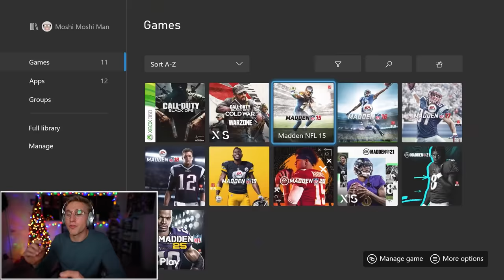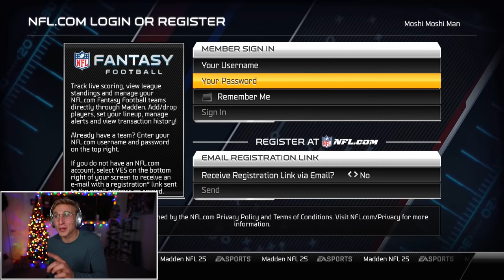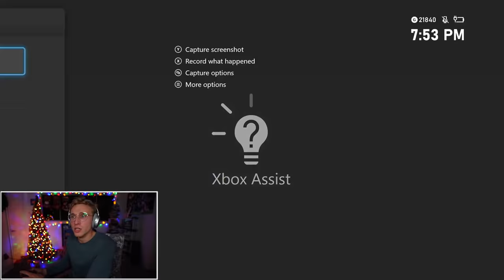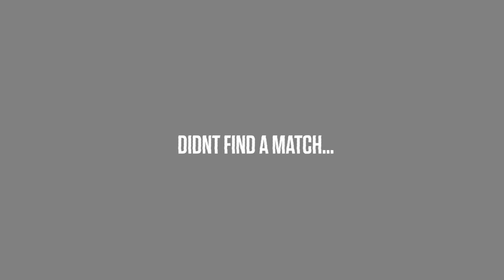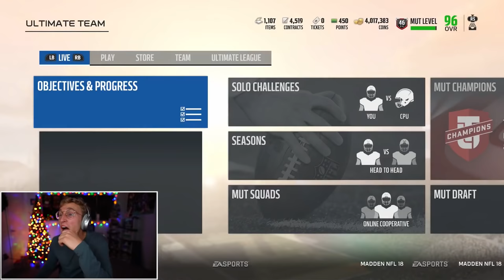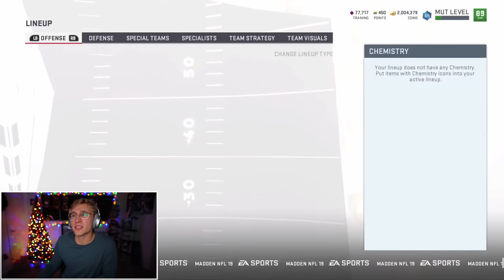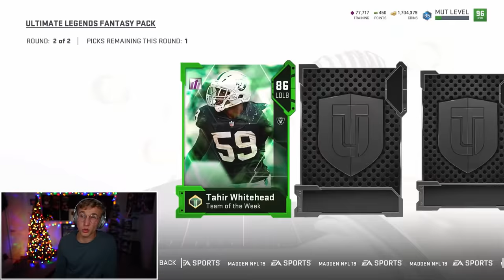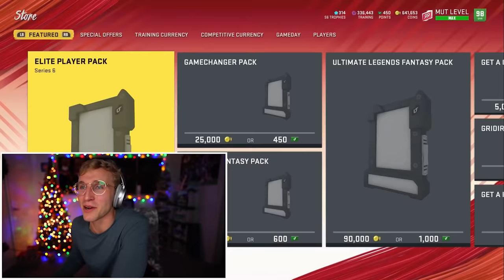Playing Every Madden in One Video...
playing every madden (that was possible to record) all in one video. We traveled from the xbox 360 all the way to the series x... a banger for sure. make sure to show phazed, my editor, some love for making this insane video. ENJOY!